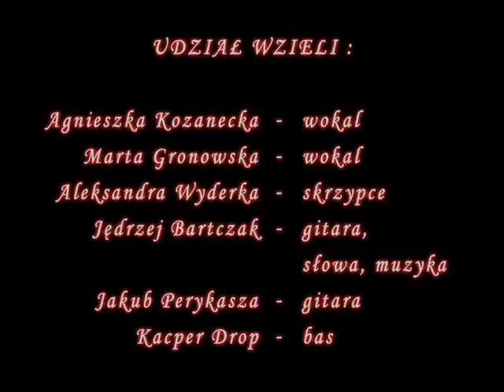Ratuj się kto moRZe - Poza świt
Udział wzięli:
Agnieszka Kozanecka - wokal
Marta Gronowska - wokal
Aleksandra Wyderka - skrzypce
Jędrzej Bartczak - gitara, słowa, muzyka
Jakub Perykasza - gitara
Kacper Drop - bas

wideo: Agnieszka Kozanecka